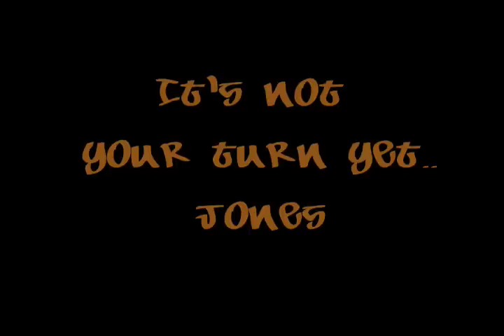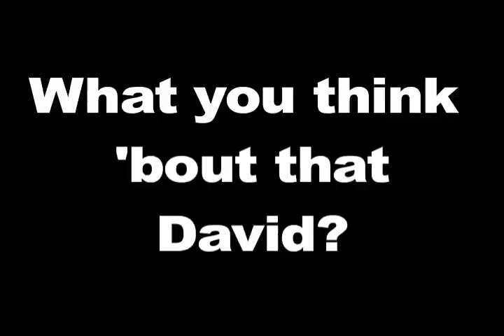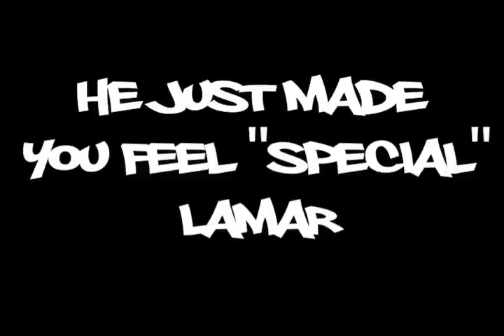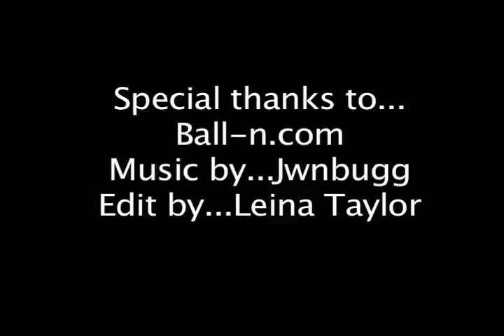ALL IN ONE BASKETBALL........Meet the FAMILY.....REMIX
Behind the scenes with the ALL IN ONE BASKETBALL FAMILY.
take a look at all the special people who make all in one, what it is...
funny .bloopers .trick shots. goofing off. fun fun fun.